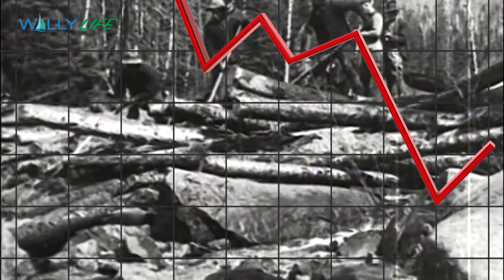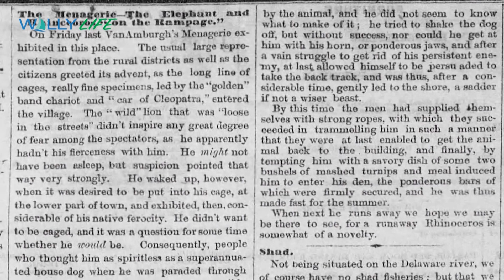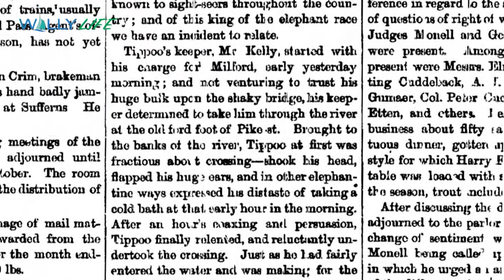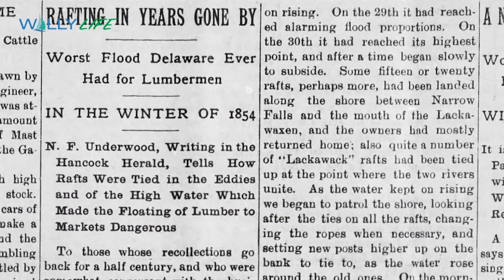The Legend of Daniel Skinner, Lord High Admiral of the Delaware River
Daniel Skinner came to the Upper Delaware River by Cochecton in the 1760s.  A former sailor and problem solver who had a profound effect on the Upper Delaware River.  Join us as we learn about the man named the "Lord High Admiral of the Delaware River" by the industry he transformed.  To this day, the Delaware River sojourn continues the tradition of naming people, and organizations, who have made a significant positive impact on the Delaware River,  Lord High Admirals of the Delaware River.  The title continues to bestow respect and honor and the bottle of whiskey is optional.

NOTE:  Fort Delaware was not located in Narrowsburg at the time, but upriver from Milansville and the demand for wood for railroad ties did not occur until after 1825. Thank you for the correct information, Dylan Smith!